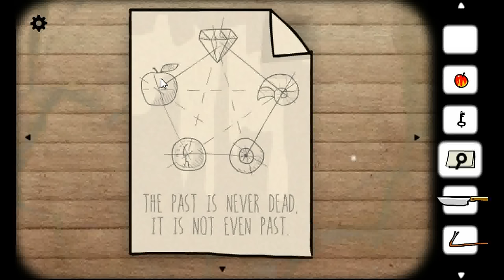[Rusty Lake] Cube Escape: The Lake Walkthrough